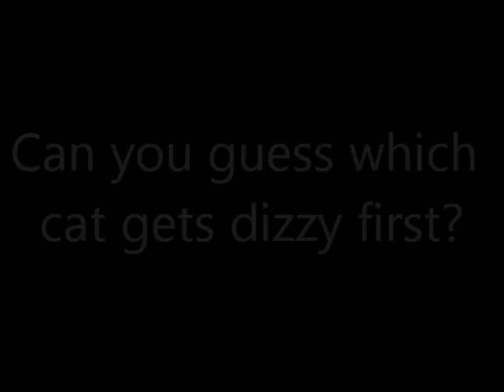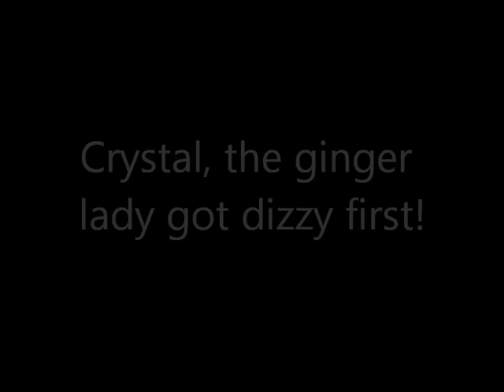Cat vs Butterfly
The butterfly is a garden solar light and not a cat toy. It should always be supervised when playing with your kitties and put safely away after.
     Toronto- The Tortie(Dolly) and Cricket(not in video) are available for adoption in Toronto. Lets show everyone that chunky kitties are adoptable too :)